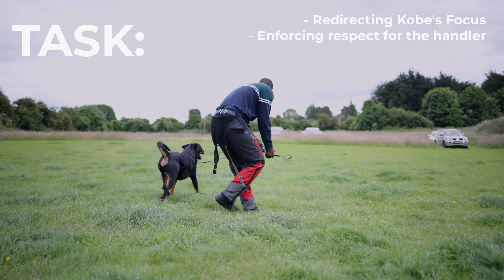From Aggression to Affection: Rottweiler's Incredible Transformation Day 3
Obedience Training (Residential):
 We provide a number of Training Programmes for all dog breeds. We can train your dog starting from basic obedience to advanced obedience and control.

Boarding Only:
​We can now offer Boarding for your dogs when you need us to look after your dog.

Residential Training Programs:
- 2 weeks Obedience (Basic Bootcamp):
​We can now offer a 2 week private training course for your dog to come stay with us. This is our basic started training course or perfect for a young puppy.
(includes, Training, Boarding, Hand over training etc.)

- 4 weeks Normal Obedience (Normal Bootcamp):
We can now offer a 4 week private training course for your dog to come stay with us. This is an intense course.

- 6 weeks Advanced Obedience (Intensive Bootcamp):
We can now offer a 6 week private training course for your dog to come stay with us. This is an intense course.

8-10 weeks Rehabilitation:
We can now offer a 8 week private training course for your dog to come stay with us. This is an intense course for nervous, dog aggressive dogs etc.

Our dog training is for all dog breeds, of all ages